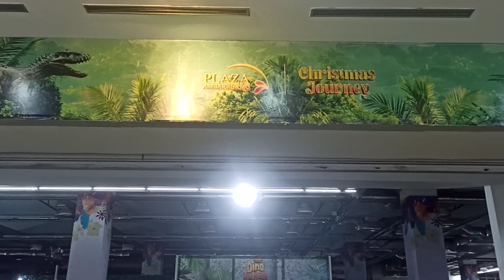EVENT BARU!! Dino Jungle Dino island di mall Ambarukmo Plaza Yogyakarta wahana baru!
halo ambarukmo plaza baru ada event dinosaurs dinojungle nih gaes di yogya dino jungle..